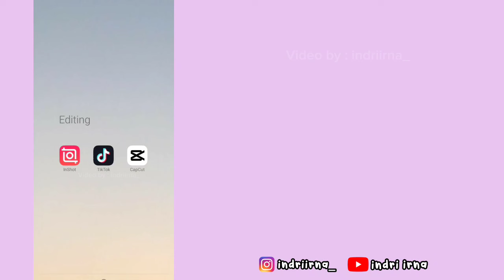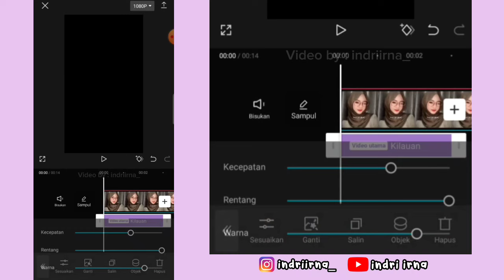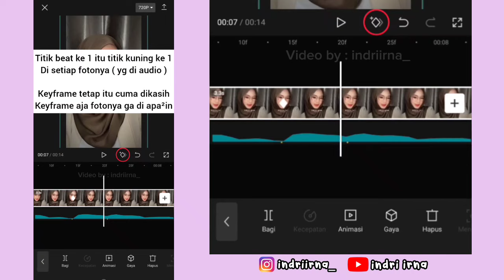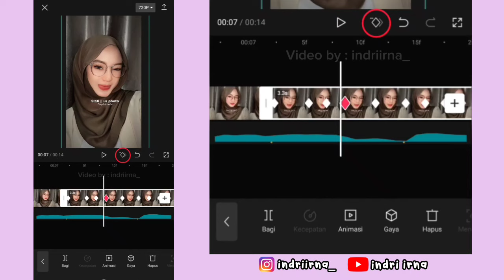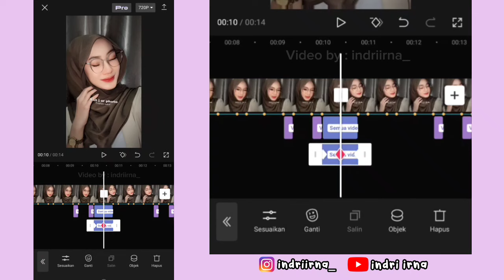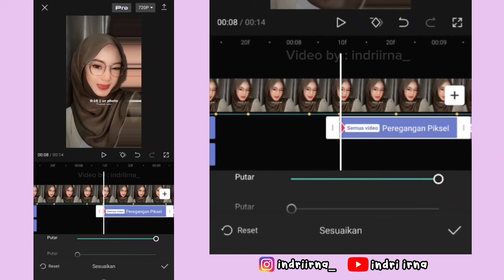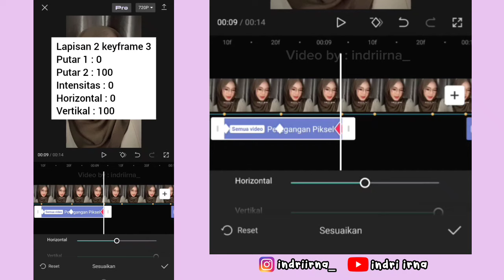Tutorial Edit Jedag Jedug Capcut NOMOR YANG ANDA TUJU 2024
Halo guys✋

Kali ini aku bakalan ngasih tau ke kalian cara untuk edit Jedag Jedug Capcut NOMOR YANG ANDA TUJU SEDANG SIBUK ( JJ Tipis 2024 ) 😍

cara edit jedag Jedug Nomor yang anda tuju sedang sibuk
cara edit Nomor yang anda tuju sedang sibuk
tutorial edit Nomor yang anda tuju sedang sibuk
tutorial edit jedag jedug Nomor yang anda tuju sedang sibuk
tutorial Nomor yang anda tuju sedang sibuk
cara membuat jedag Jedug Nomor yang anda tuju sedang sibuk